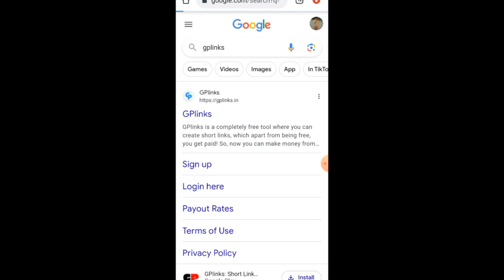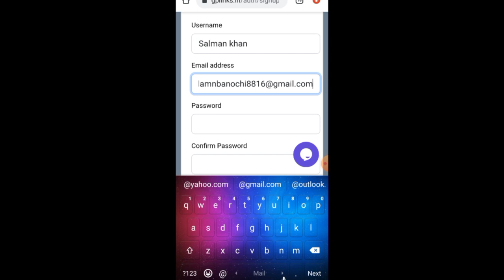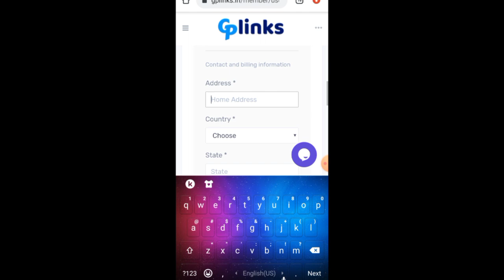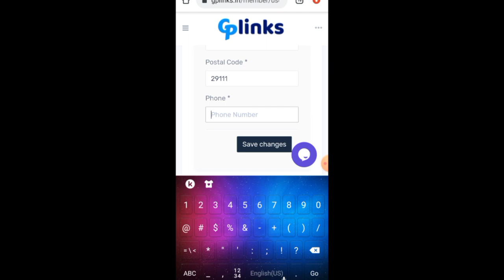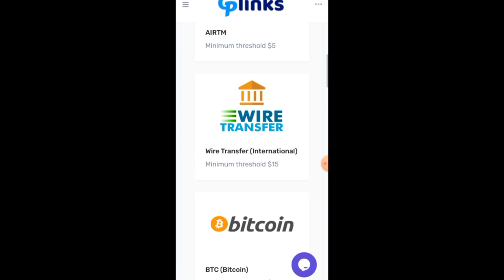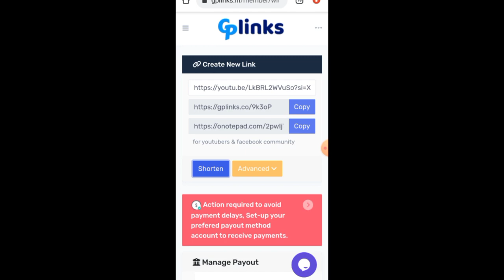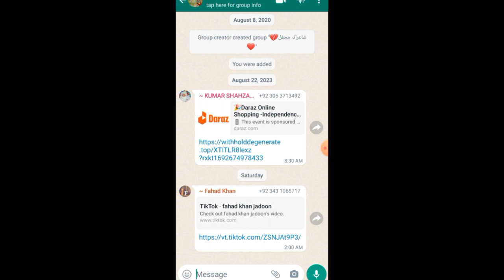How to upload movies and dramas on youtube without copyright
Hello guys if you want to earn money by uploading movies and Pakistani dramas, you are at the right place. In this video, I will teach you complete copyright work but 100% legal to upload and earn money. This is the easiest way to start your online earning from the very first day.

upload movies,
upload movies on youtube,
movies upload karke paise kaise kamaye,
how to upload movies on youtube,
how to upload movies,
online earning,
online earning in pakistan,
movies upload,
upload dramas without copyright
movies copy paste, movie copy paste without copyright, movie copy paste youtube, movie copy paste facebook, movie copy paste kaise kare,